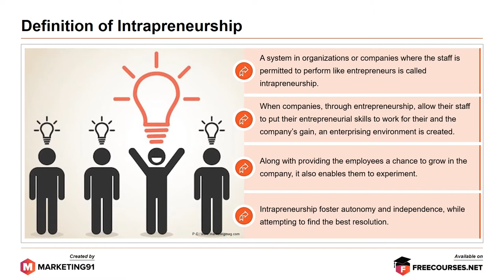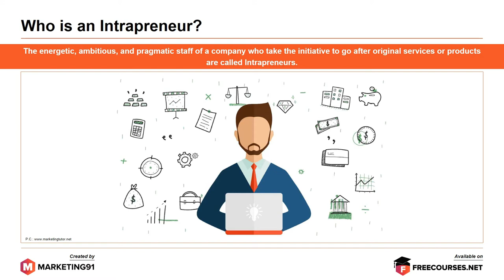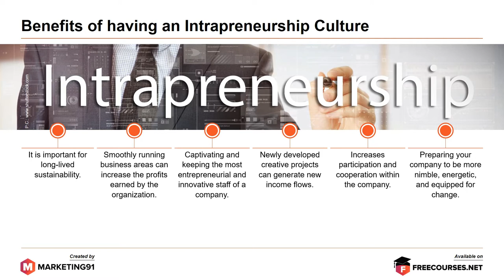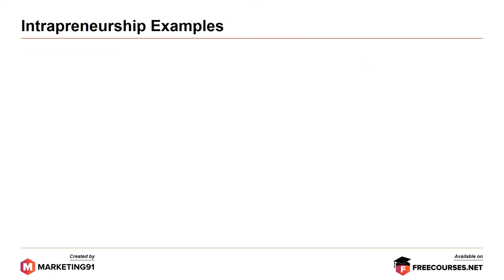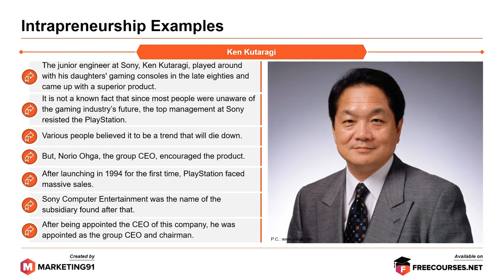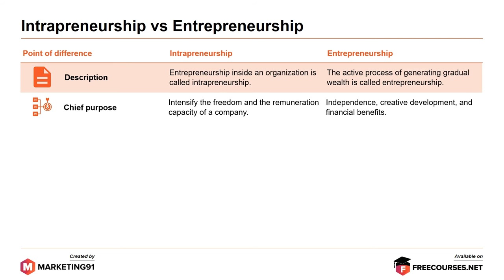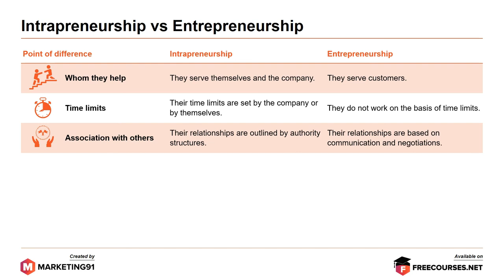Intrapreneurship - Who is an Intrapreneur? Examples and Benefits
Intrapreneurship refers to an employee working as an entrepreneur within an organization.

Intrapreneurship allows employees in an organization to use their entrepreneurial skills for personal and organizational benefit

Who is an Intrapreneur?

An intrapreneur is an employee in an organization who is assigned a special project where he has the freedom to develop the project on his own as if he is the entrepreneur

Intrapreneurs are ambitious and energetic workers who are willing to take the initiative just like an entrepreneur

How to inculcate an Intrapreneurship Culture?

1. Giving the workforce the time and independence so that they can develop ideas and new concepts
2. Encouraging original thinking and creativity
3. Supporting employees by removing the fear of failure
4. Recruiting employees with an innovative and forward-thinking mindset
5. Encouraging employees to share their ideas
6. Create a development centre to encourage employees with special skills and abilities
7. Connect rewards with innovative ideas
8. Provide guidance and training

Benefits of having an Intrapreneurship Culture

- Long-lived sustainability
- Boost profits
- Retaining innovative workforce
- New creative projects generate new income flows
- Encourage participation and cooperation within the organization
- The organization becomes equipped for change

Examples

1. Skunk Works
2. Paul T Buchheit
3. Krishna Bharat
4. Ken Kutaragi

Risks in Intrapreneurship

- Failing to identify employees with intrapreneurship skills is a loss for the company
- If employees with these skills set are not given due recognition they can opt to work for another company

Intrapreneurship vs Entrepreneurship

Intrapreneurship                                                   Entrepreneurship
Occurs within an organization          It is about creating your organization

Boost the remuneration capacity      Purpose is a financial benefit, creative
of an organization                                development and independence

Endures small risks                              Has to endure the risk of all kinds

Independence in position                     Self-governing and already  independent                                             is expected

Scared of failure                                   Consider failure as opportunities

Serve themselves                                 Serve customers
and the company

Set time limits                                       No time limits

The relationship is                              Relationship is based
outlined by authority                           on communication

The onus is the market                       Onus is on sustaining
                                                                sales and competition

Functions within the company          Functions outside the company.

This video is on Intrapreneurship and it has the following sub-topics.

Time Stamps

0:00 Introduction to Intrapreneurship
00:21 Definition of Intrapreneurship
01:00 Who is an Intrapreneur?
01:12 How to inculcate an Intrapreneurship Culture?
02:32 Benefits of having an Intrapreneurship Culture
03:17 Intrapreneurship Examples
05:04 Risks in Intrapreneurship
05:24 Intrapreneurship vs Entrepreneurship